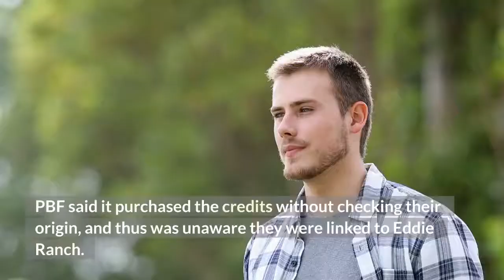Burned trees and billions in cash How a California climate program lets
As fire ripped through the Mendocino County hills the summer of 2018, burning a vast expanse of forest and turning buildings to ash, a curious thing was happening at Eddie Ranch, a sprawling property scorched by the flames. Its owners were petitioning the state to allow it to be paid millions to preserve trees destroyed by the inferno. Eddie Ranch said the trees would fight climate change, asserting in its application for California’s carbon “offset” program that they would absorb some 280, 890 tons of greenhouse gases. Polluters use the program to outsource their obligations to fight global warming: The credits purchased from faraway forests allow them to claim greenhouse gases they release at their facilities are not hurting the planet. The bulk of the Eddie Ranch carbon credits would be bought by PBF Energy, which was looking to erase — on paper — emissions from its hulking oil refineries in Torrance and Martinez and the gasoline they sell to the motoring public. Incinerated trees, of course, can’t help the climate. But months after the 2018 fire that burned enough of Eddie Ranch to make nearly all of its planned carbon credits useless in the fight against global warming, the state of California allowed the operation to sell those credits to polluters, basing its decision on the state of the ranch before the fire.“How do they get away with this stuff? ” said Ricardo Pulido, executive director of the nonprofit Community Dreams in Wilmington. The South L. A. clean-air activist is among many exasperated that state climate laws allow oil companies to use the arcane offset system to pollute in communities like his. PBF said it purchased the credits without checking their origin, and thus was unaware they were linked to Eddie Ranch. Eddie Ranch was one more puzzling transaction at a time the state’s entire multibillion-dollar market of carbon offsets — most of them generated in distant forests — is under siege. To comprehend what went down at Eddie Ranch, said Grayson Badgley, a postdoctoral fellow at Columbia University and Black Rock Forest in New York’s Hudson Valley, “imagine a general contractor finalizing the sale of a soon-to-be-completed home while the house under construction is actually in flames. ”California is leading the world in confronting climate change. Its push toward renewable electricity is inspiring other states and countries to step up their goals. The state’s strict rules on tailpipe emissions and its plans to ban sales of new gas-powered cars and SUVs by 2035 are forcing the auto industry to reckon with its outsize role in global warming. Yet the opaque carbon trading scheme that is a linchpin of the state’s climate efforts — California is leaning on it to meet as much as half of its greenhouse gas reductions — is under serious strain at home even as it is getting copied far beyond California. The U. S.